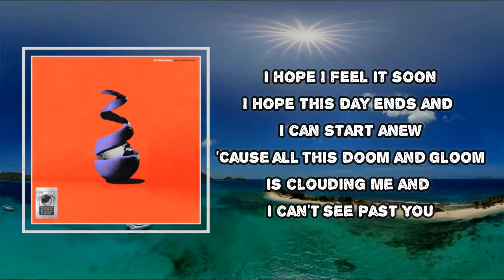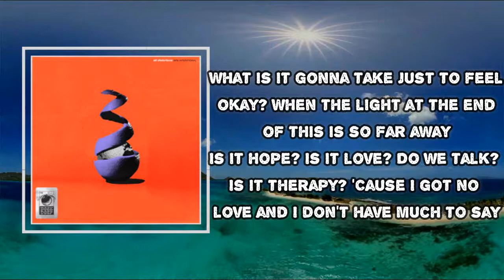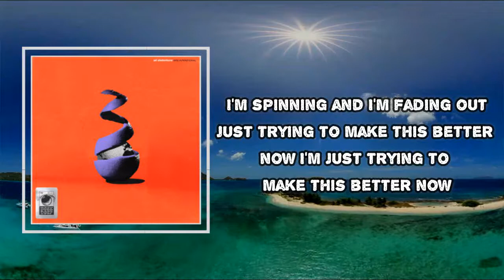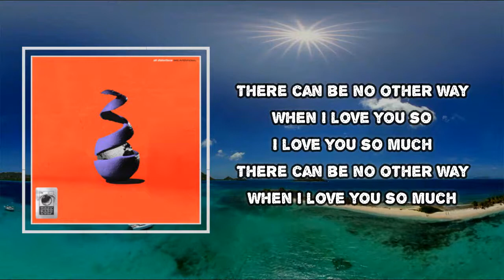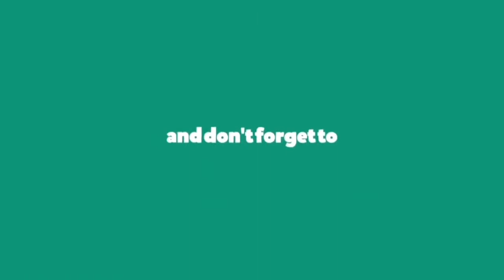Neck Deep - Empty House (Lyrics)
Album: All Distortions Are Intentional

Empty House Lyrics:

I hope I feel it soon
I hope this day ends and I can start anew
'Cause all this doom and gloom
Is clouding me and I can't see past you
But what is it gonna take just to feel okay?
When the light at the end of this is so far away
Is it hope? Is it love? Is it time? Do we just need space?
Yeah, do we just need space?
I'm sitting in this empty house
Just trying to feel much better now
I'm just trying to feel much better now
I'm spinning and I'm fading out
Just trying make this better now
I'm just trying make this better now
The surface only proves
That I'm not good and I'm not good without you
The things that I consume
They consume me, perpetuate my mood
Is it hope? Is it love? Do we talk? Is it therapy?
'Cause I've got no love and I don't have much to say
Just trying feel much better now
I'm just trying feel much better now
But what can be said for a new day?
When everything fucking hurts
There can be no other way
When I love you so
I love you so much
Yeah, there can be no other way
When I love you so much